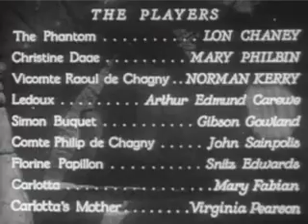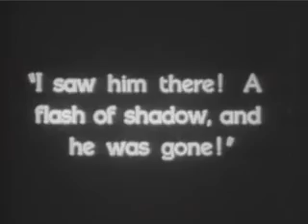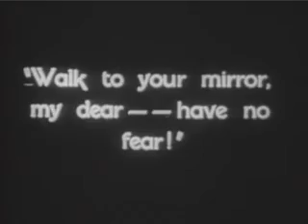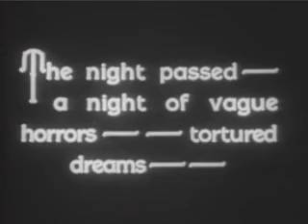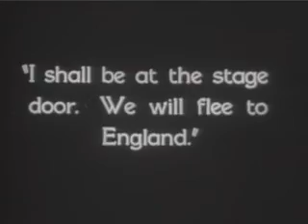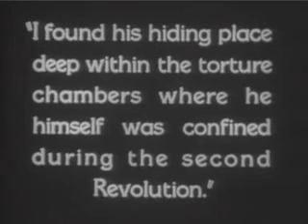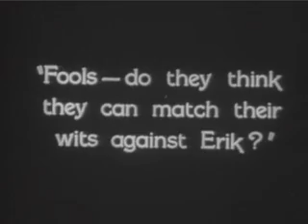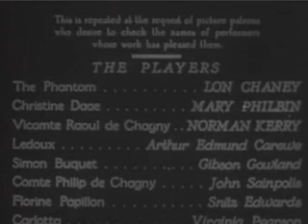Isn't it impressive? No subtitles or translator needed -Silent Movie- The Phantom Of The Opera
Five stars for Lon Chaney, Phantom of the Opera!
A must-see movie for anyone who loves the REAL Phantom of the Opera, Lon Chaney Sr., the horror movie story or all of the above! You've watched The Phantom of Chaney more than once scared to death; but the Phantom character is awesome, and going back in time and watching silent movies, bringing nostalgia to our time is really good, and best of all, all languages ​​understood the movie, it doesn't need a translation.